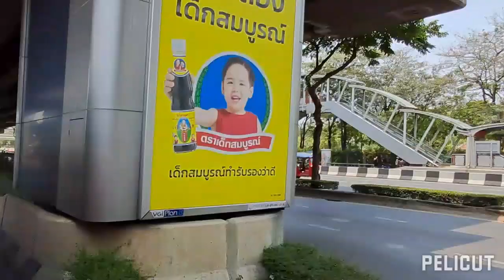แซงรถทุกยี่ห้อ.วันนี้13เมษา